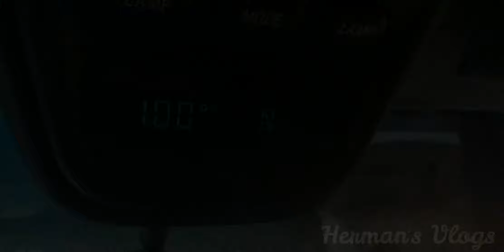Crossing the Bay Bridge Vlog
Crossing the longest bridge in the state of Maryland